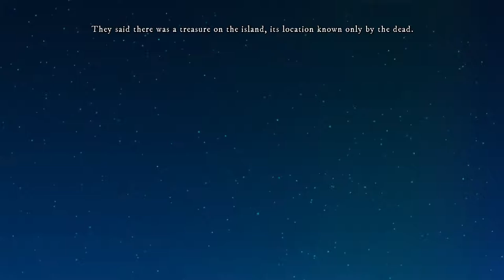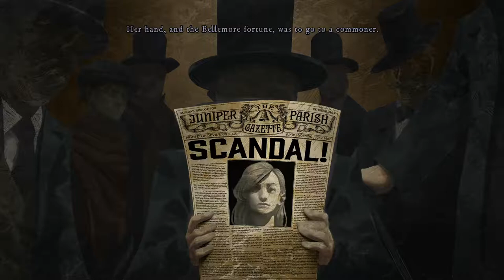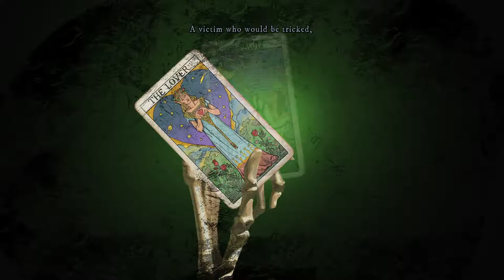IF YOU LOVE BROKEN SWORD, YOU NEED TO PLAY THIS GAME! | Must-Play Upcoming New Adventure Game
If you love the Broken Sword series, or ghost stories, you absolutely have to play Foolish Mortals! Obsessed with finding the lost treasure of Bellemore Manor, Murphy McCallan encounters ghosts, voodoo, and an evil Phantom who wants the treasure as their own! Eccentric characters and exciting puzzles populate the mysterious island of Devil’s Rock in this classic style point & click  new adventure game.

TurianShepard is my YouTube gaming channel. I play Point & Click and adventure games  from the old classics, to new releases and indie titles! I also make videos on new adventure game news and upcoming adventure games I think you guys would be interested to know about! If there's anything you'd like to see me play, drop me a comment and I'll see what I can do!